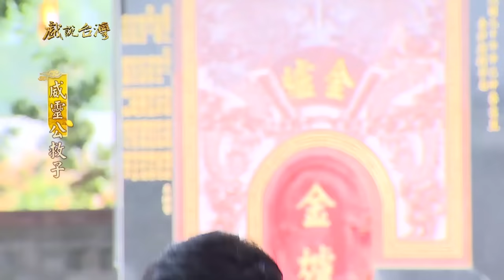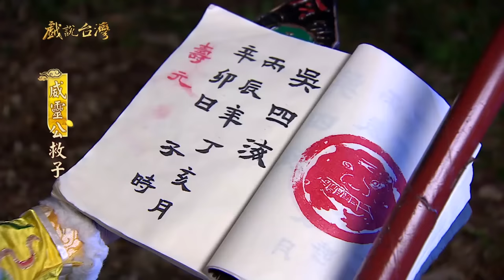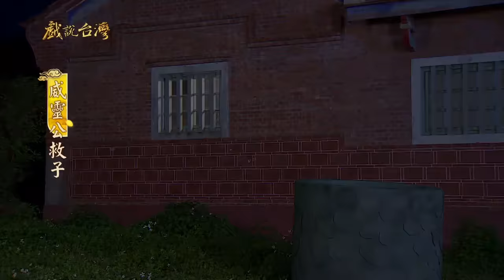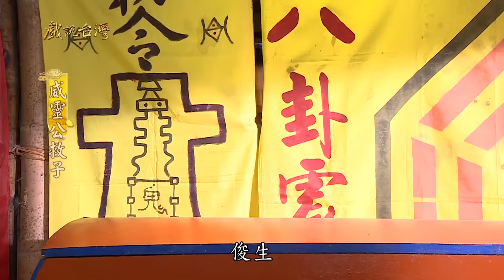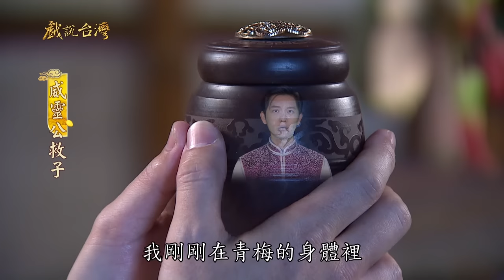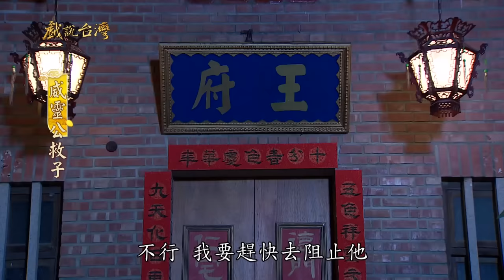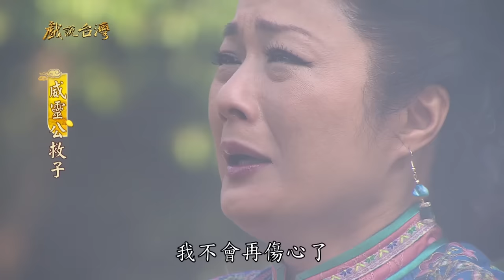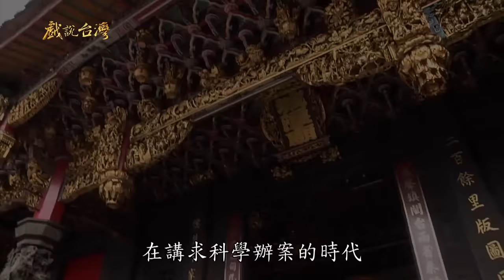【戲說台灣】威靈公救子（全集數）